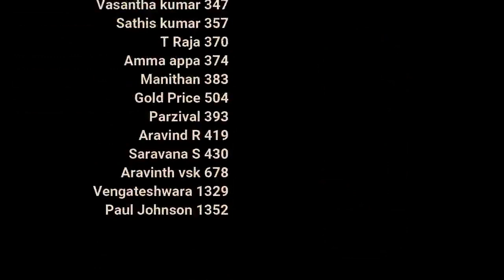காமம் is Weak! | day 4 | Celibacy 30 days challenge season 7